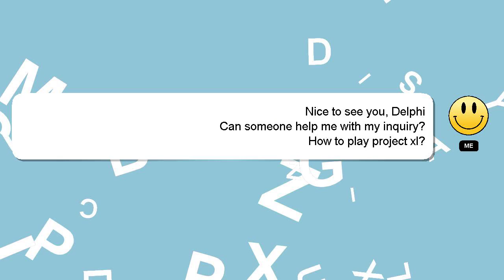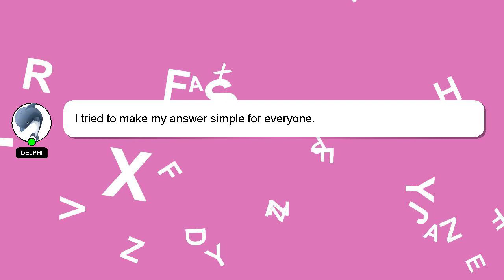How to play project xl?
Here's a short introduction about myself, Hi, my name is Delphi, nice to meet you. Let me assist you in answering any questions you may have. - How to play project xl?

I welcome your comments and chats if you have more detailed queries. Your answer will be recognized and appreciated, and I will 'heart' it to show my appreciation.

*2 What we are experimenting :*